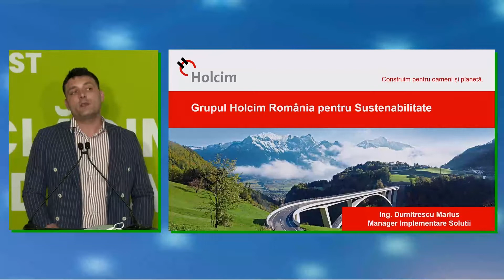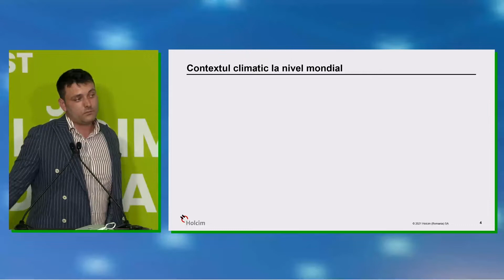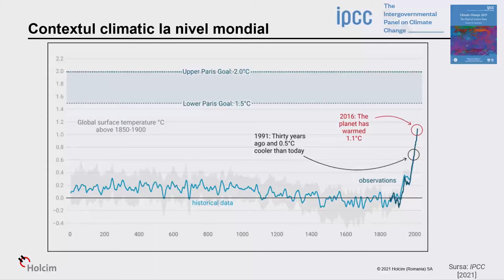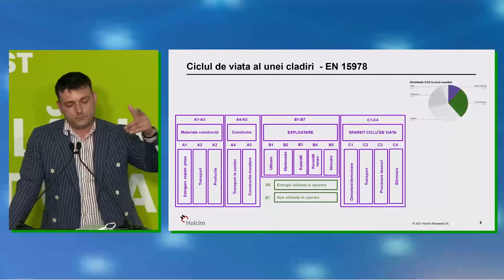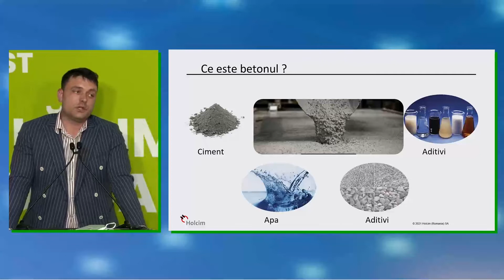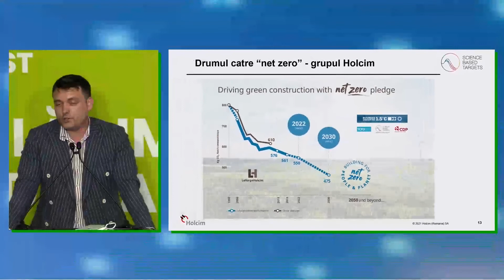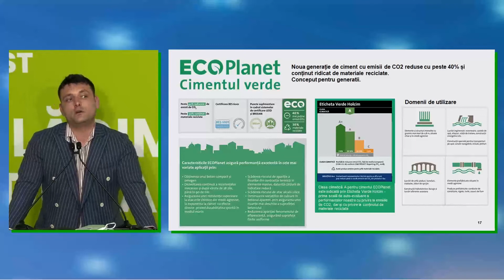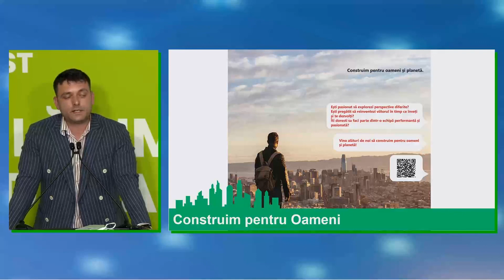Prezentarea companiei Holcim Sa - ConstructFEST 2022.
Prezentarea companiei Holcim Sa în cadrul celei de-a 5-a ediții ConstructFEST.